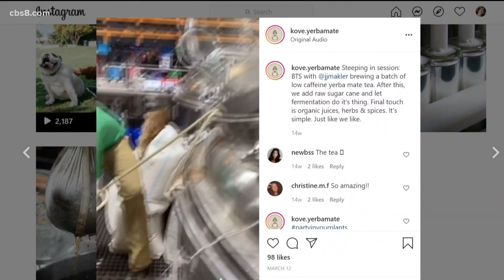Out and About: Kove Hard Yerba Mate